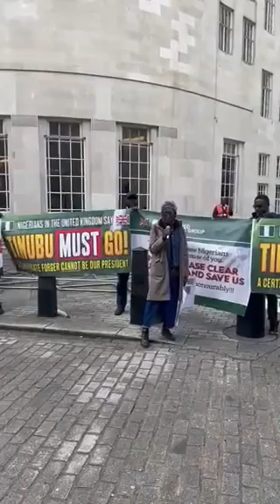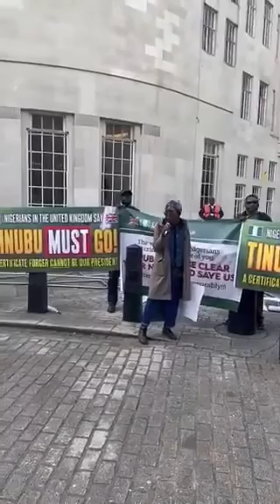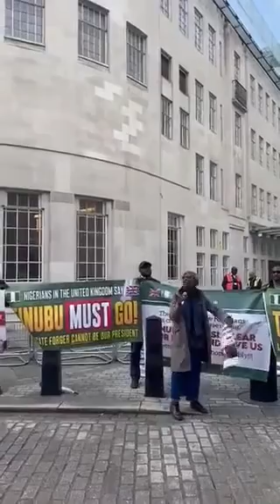Nigerians in Uk 🇬🇧 protesting “ Tunibu must go”. BBC using their brand to peddle lies